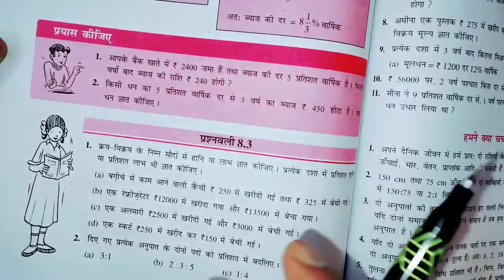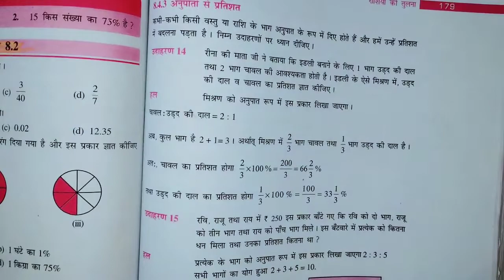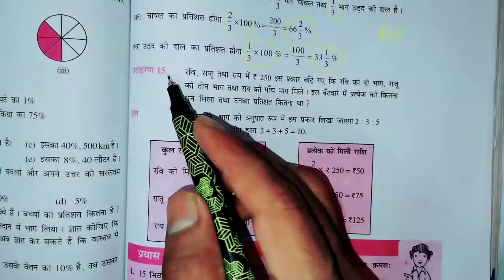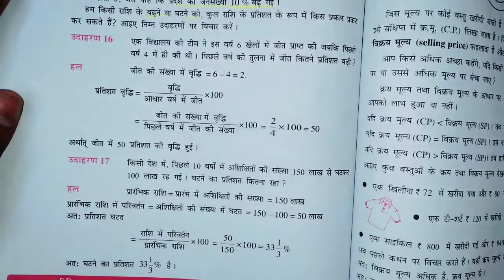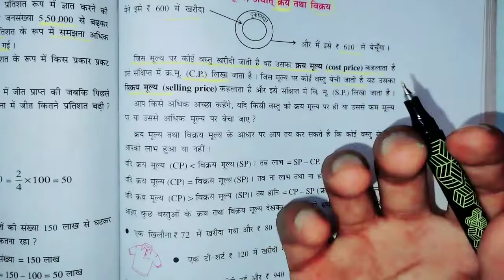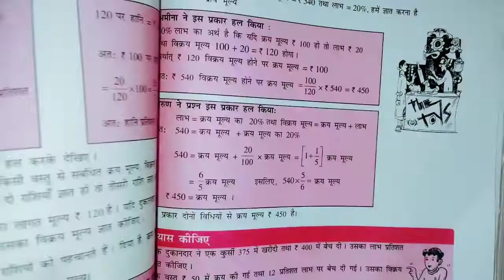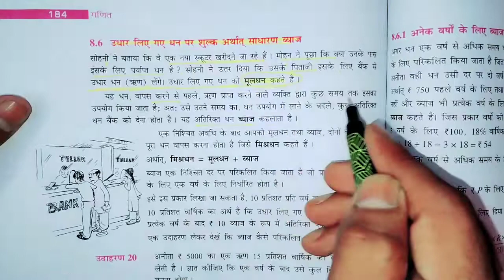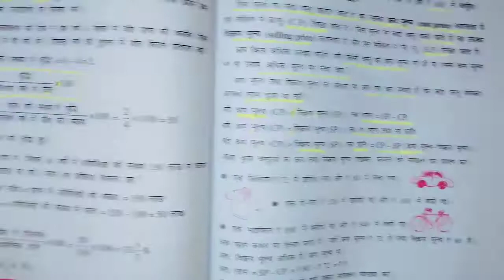class 7th maths l prashnawali 8.3 l theory l percent गणित प्रश्नावली 8.3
class 7th maths l prashnawali 8.3l theory l percent गणित प्रश्नावली 8.3